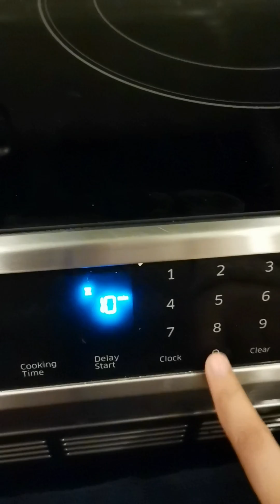How I Cook WHITE CHEDDAR MACARONI -JERRYCRAVINGS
Change Video Setting- Click Quality- then set to higher picture quality.
Subtitles/CC turned on (English auto-generated)